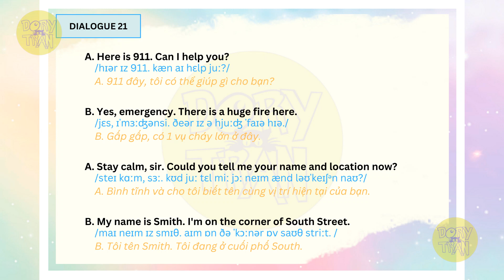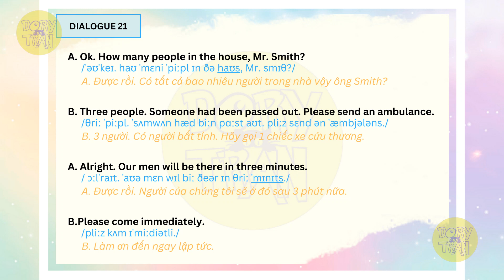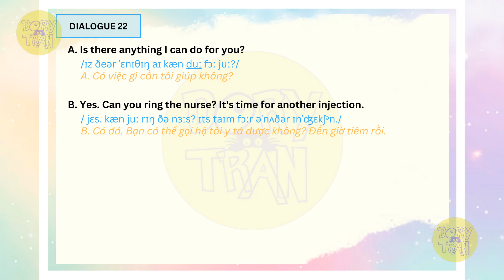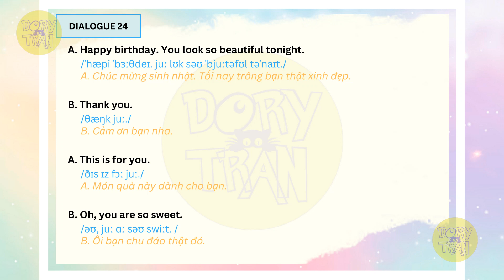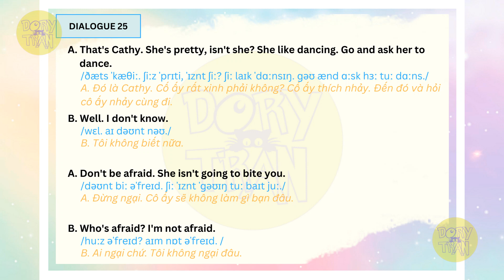Luyện tập giao tiếp tiếng Anh hằng ngày - Dialogue 21-25 | Daily Life English Conversation Practice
Chúc bạn sớm thành công nhé!